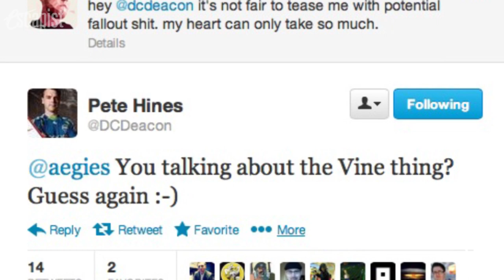BETHESDA TEASES UNANNOUNCED...WOLFENSTEIN? (Escapist News Now)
Escapist News Now with Andrea Rene
Follow Andrea on Twitter @andrearene

Bethesda tweeted yet another cryptic Vine video today teases an upcoming game.

The video shows sunflowers being set on fire and burned, and what appears to be a man hanging from a tree. If you put the video in slow motion, not much else is visible so what could this possibly mean?

Yesterday Pete Hines confirmed that this game is NOT Fallout related, but is teasing an unannounced game. Threads on Reddit are speculating that the game could be a new installment in Wolfenstein, user cloudlessspace specifically said, "The first video showed a chain link fence. This video shows a man dangling from a noose. Simon Wiesenthal wrote a book called "Sunflower" where he described his experience at a concentration camp. He compared the Nazis to sunflowers."

AND it has been 20 years since Wolfenstein, so we could be talking about a 20th anniversary. What do you guys think about this theory? Better than the one I had yesterday?